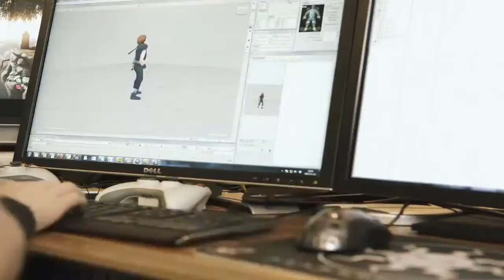Brothers - A Tale of Two Sons Behind the Scenes Trailer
A behind the scenes video with Josef Fares at Starbreeze Studios in Sweden for a sneak peek at the work that went into making Brothers - A Tale of Two Sons